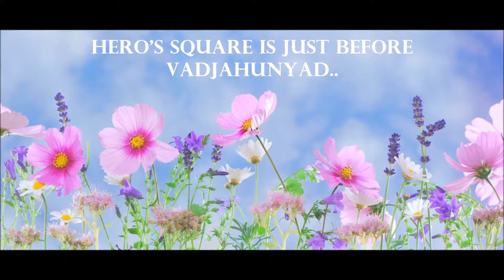Memories of Vajdahunyad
From a visit in May 2017..